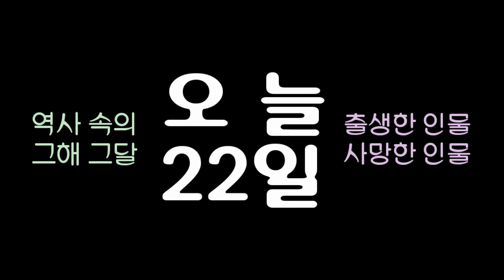역사 속의 오늘, 1987 팝 아트 운동의 창시자 '앤디 워홀' 사망